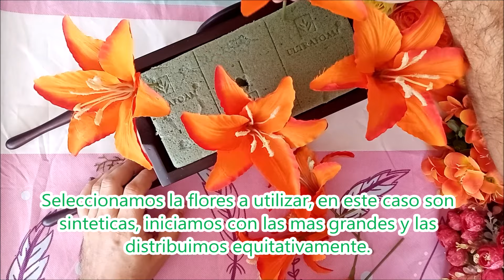Tips prácticos arreglo con flores sintéticas y una carreta de madera - arreglo floral hermoso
realizar un arreglo floral  es muy sencillo, simplemente debemos buscar armonía de los componentes y elementos del arreglo.